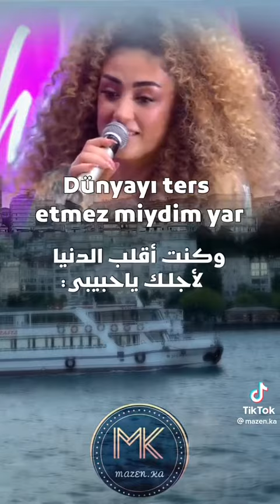لا أُؤمن بالتّضحية اللّفظية ، أريدُ رؤية الدماء ❤